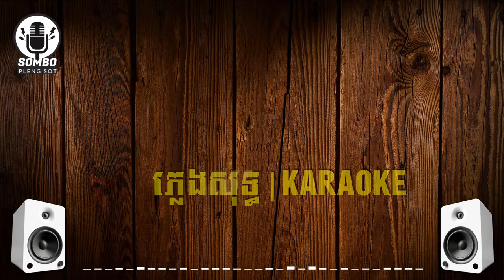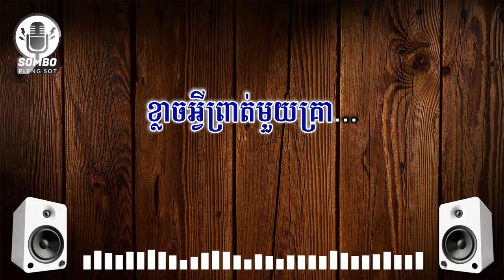ម្លិះលាច្បារមន ភ្លេងសុទ្ធ | Mlis Lea Chbar Morn [ Pleng Sot Karaoke ]